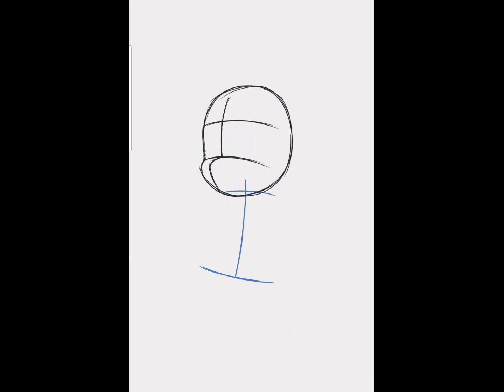Anime Sketch | One Pice Chopper | Painting Tutorial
You’re an anime fan looking for very simple anime drawing lessons?
Save your favorite anime drawing lessons for the future.

Tutorial painting Anime One Piece Chopper

Learn how to do step by step in application
Download Android

HAVE A GOOD TIME EVERYONE